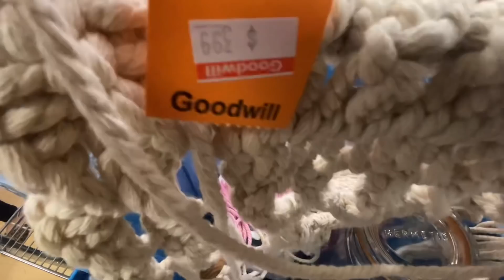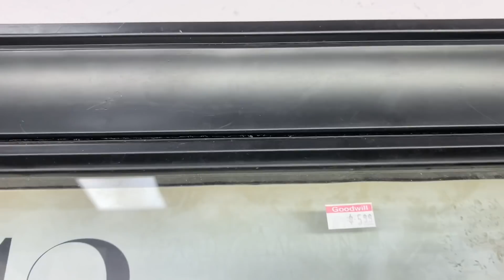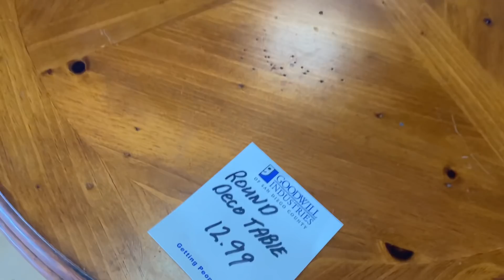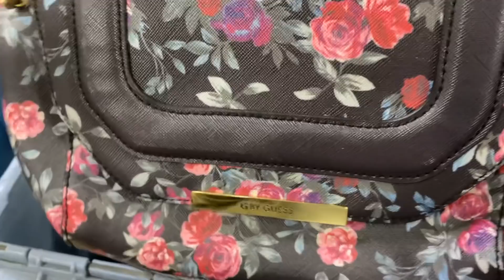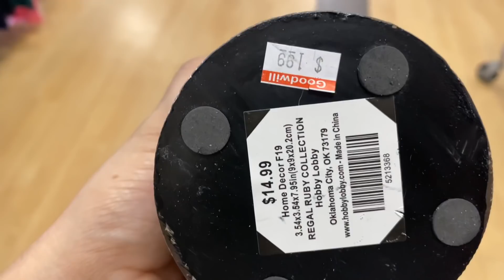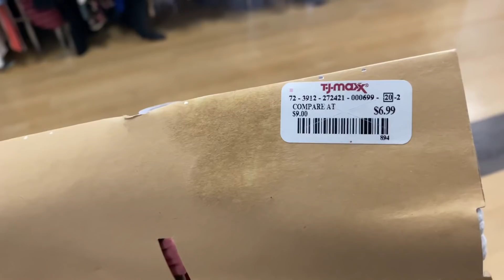COMPRAS EN TIENDA DE SEGUNDA MANO/ GOODWILL USA 💃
Hola cómo se encuentran el día de hoy 🙏 me los llevo de paseó ala tienda del cajón una de mis favoritas en cuanto a ropa y zapatos se trata 🤗 esperó disfruten de esté recorrido les mando un abrazote con cariño lindó día bendiciones…